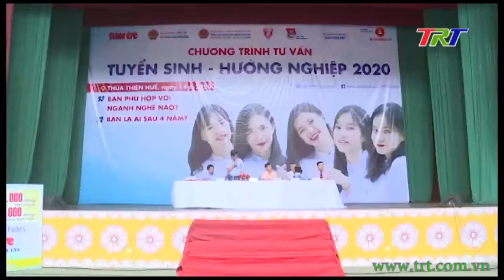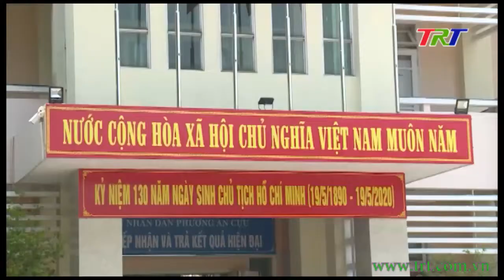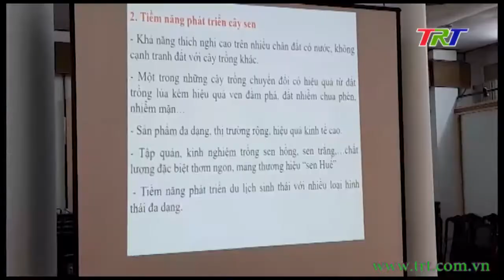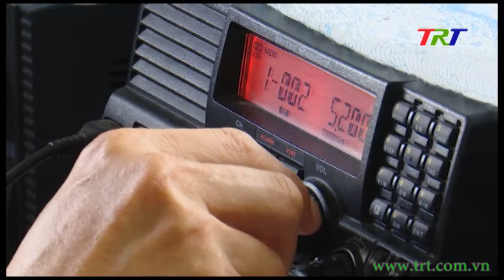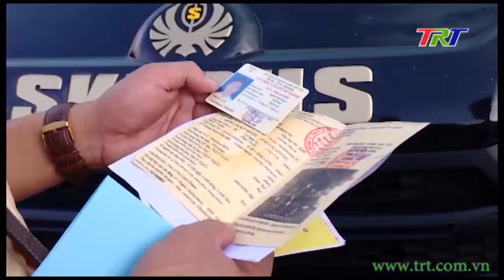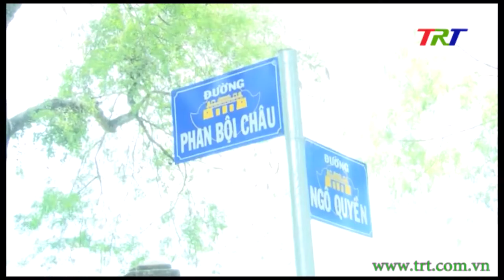Huế ngày mới - 15/6/2020 (Thứ Hai)